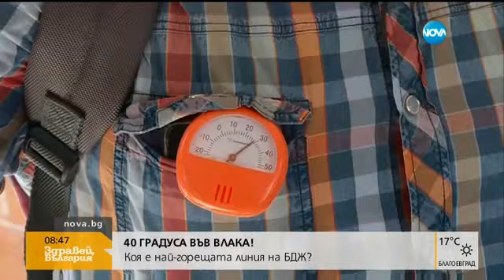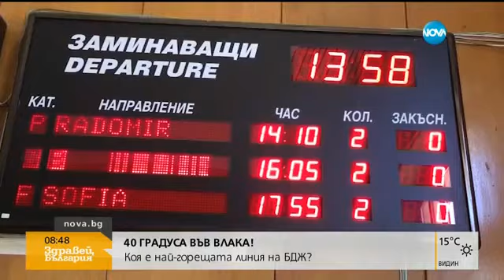40 градуса във влака: Пътуване по най горещата линия в БДЖ - Здравей, България (04.08.2017г.)